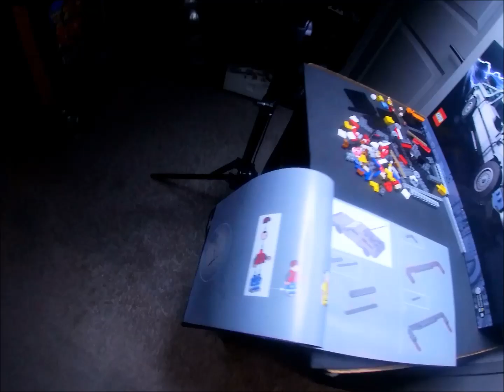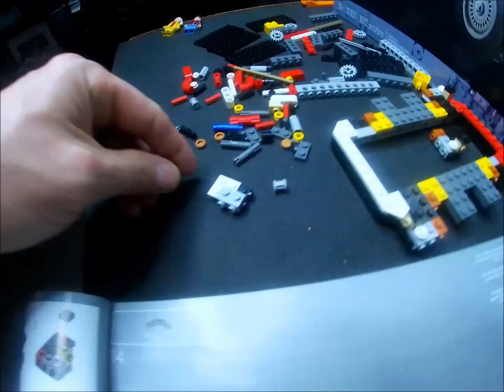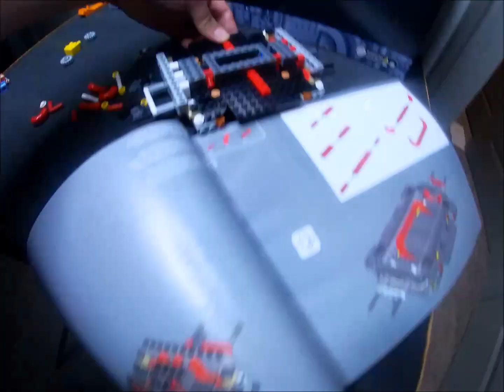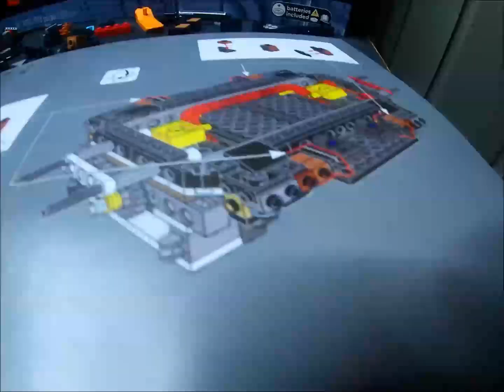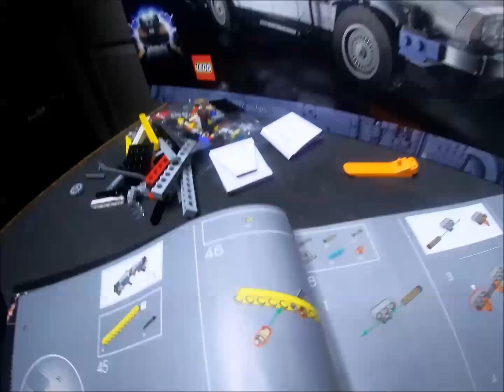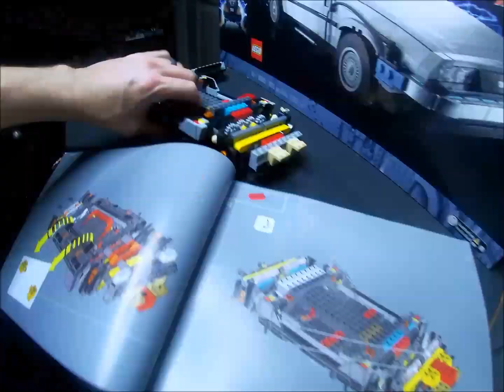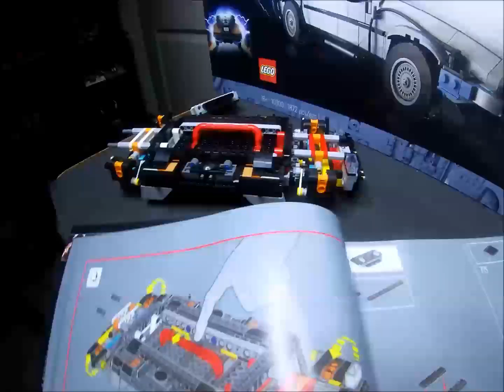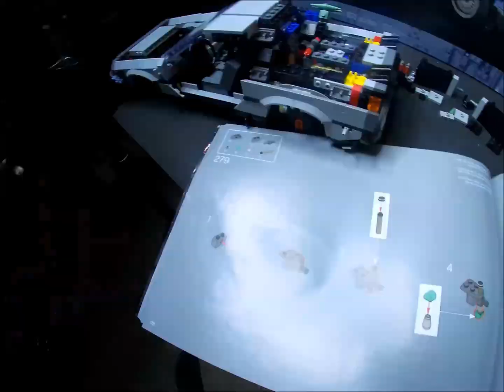Back to the Future Part 2 Time Machine LEGO Build!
This is my 1st major LEGO build in a while because time and work and life. Being honest there won't be another large build for at least another month but I do want to upload more shorts and small vids.

This vid is pretty self explanatory about the LEGO Time Machine set from BTTF. You can build 3 types, 1st movie, 2nd or 3rd and I went with 2 because... it can fly!

Hope you enjoy it as much as I did building it!